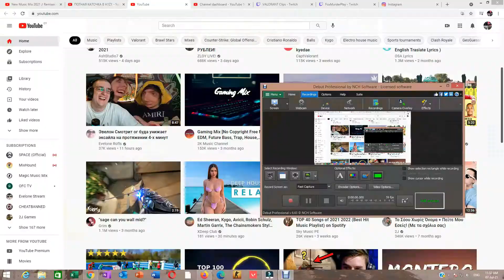SHAHZAM SHOWS 200IQ MOVE WITH JETT ( VALORANT HIGHLIGHTS)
Valorant Funny
We make Valorant montages , highlights( of PRO-Games ) , videos with clutches,aces and best plays!!!
We use moments taken from twitch clips and we post all streamers bellow in description)
Dont forget to leave a comment bellow and tell us what we need to improve!

Thank you for choosing my channel, hope you enjoy Valorant Funny!